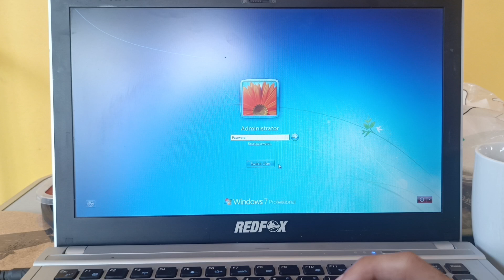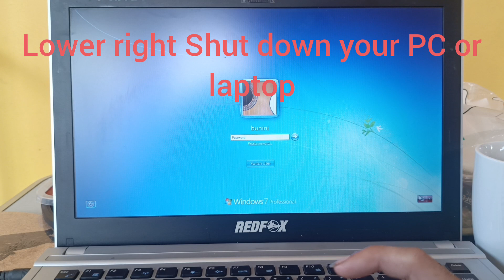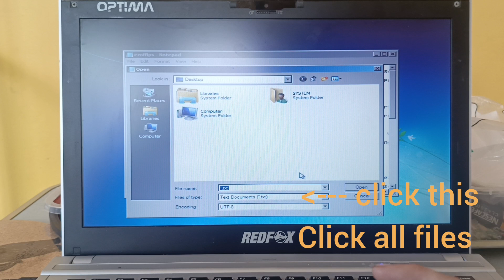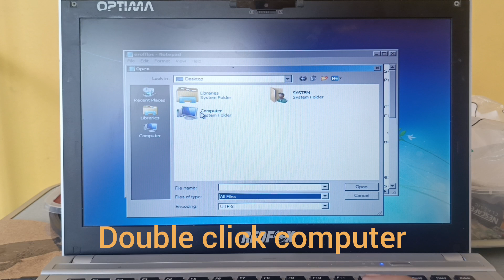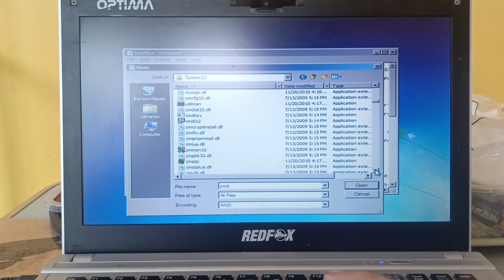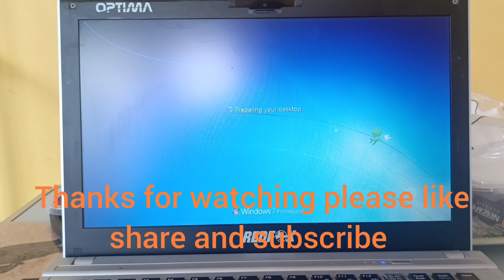how to reset remove account password in windows 7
forgot account password in windows 7 no problem just follow this step by step and your good to go there no file will be lost
warning im not responsible for any lost of your file
mine works perfectly